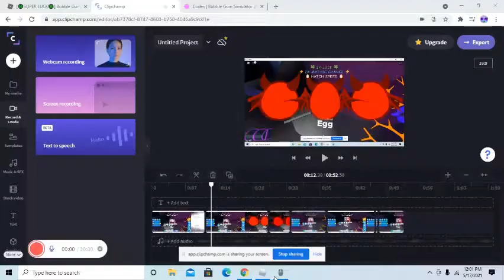Hatching Legends Comp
This is what I have been doing for the last 2 days lols. also like and sub if your new cya guys/girls in the next video. :)